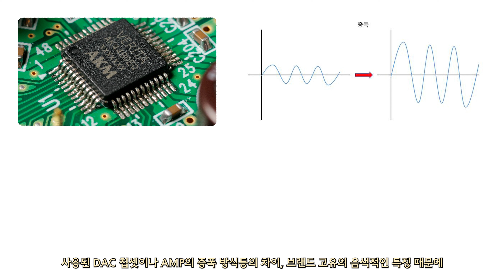국내 최대 청음샵 셰에라자드 이어폰, 헤드폰 DAC/AMP 청음룸 안내 가이드!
이어폰/헤드폰이 갖고 있는
잠재력을 끌어낼 수 있도록 만들어주는 DAC/AMP !
국내 최대 청음샵 셰에라자드에서는
여러분들의 편안한 고품질 음악감상을 위해
별도의 DAC/AMP 청음 공간을 준비해뒀습니다.
청음룸에는 어떤 장비들이 있고
또 어떻게 이용하면 될지 영상에서 확인해보세요.

▶ 셰에라자드 매장 정보
　위치: 서울시 강남구 도산대로 55길 29 대창빌딩 1층
　영업시간: 매일 오전 10시 ~ 오후 8시
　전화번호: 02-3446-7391